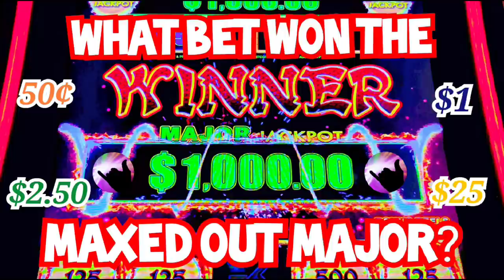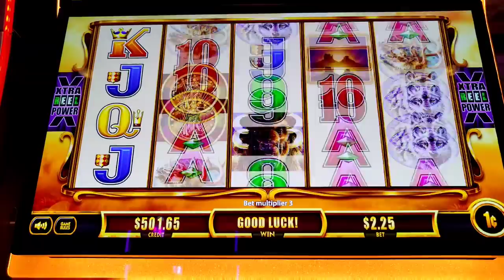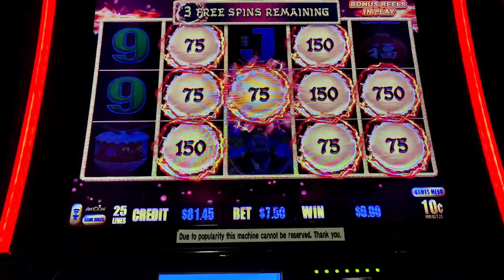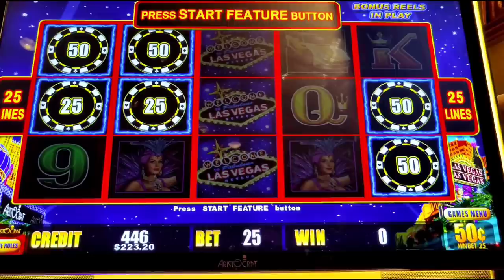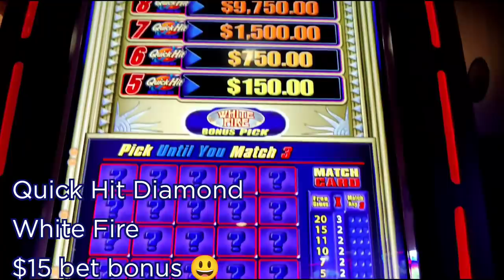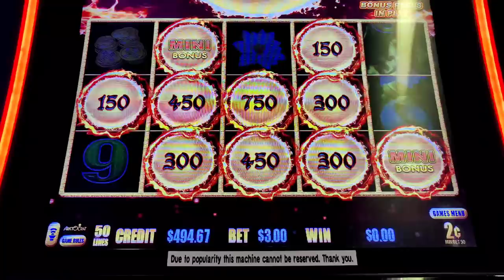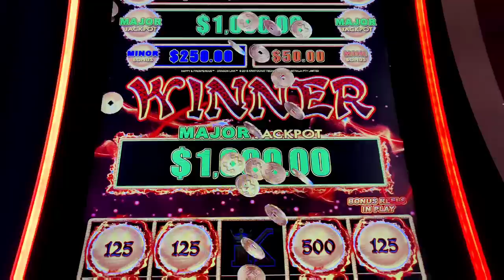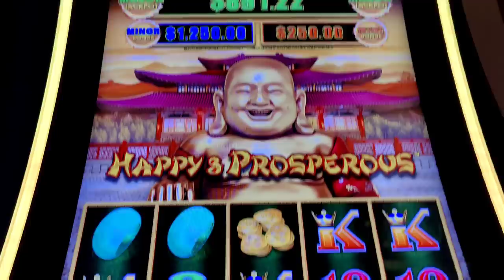What Bet Won the Maxed Out Major Jackpot?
Part 1 of my late March AC trip begins @Caesars Atlantic City, where I won a maxed out $1,000 major jackpot on Dragon Link Happy and Prosperous!  But at what bet amount? Also featuring high limit Piggy Bankin' and High Stakes, Buffalo Gold Revolution, Dragon Link Spring Festival, Lightning Cash Best Bet, Dollar Action, and high limit Quick Hit Diamond.

Chapters:

0:00 - Trying to Win $45,000!
2:30 - Great Run on Buffalo Gold Revolution
5:38 - Dragon Link Spring Festival
8:48 - Let's Win the $10,000 Major!
13:41 - I Won the $1,000 Major!